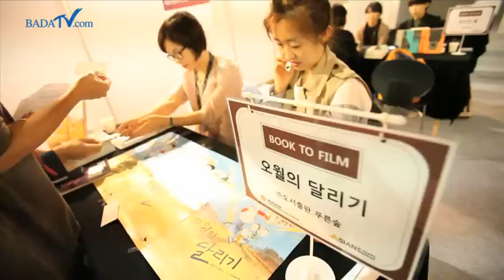2014 19회 부산국제영화제 현장속으로! (The 19th BIFF)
※ 기획 및 촬영감독 : 김세진
※ 촬영감독 : 정용수
※ 구성작가 : 이주영